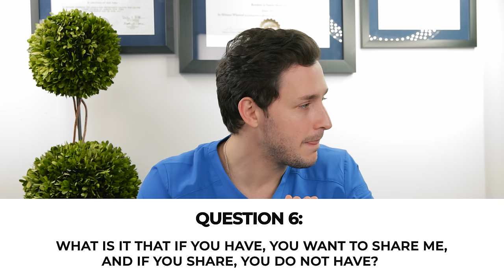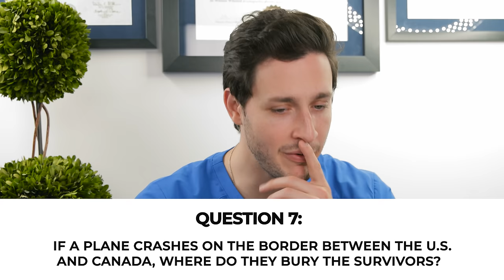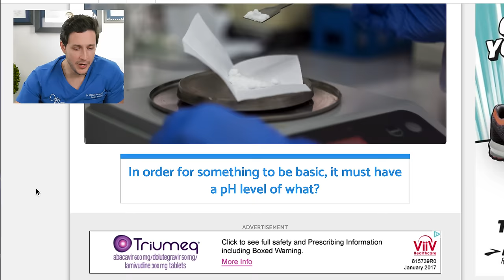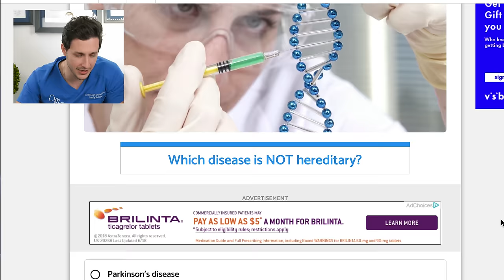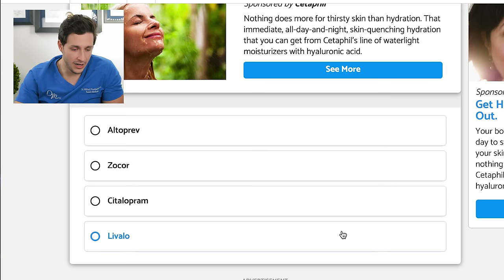Doctor FAILS Idiot Test | Wednesday Checkup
Doctors aren't mental maestros on every topic!  In this video, watch me dabble with random "idiot tests" that I find around the interwebs :)

340 W 42nd St # 2695